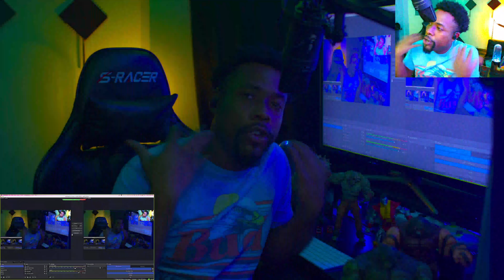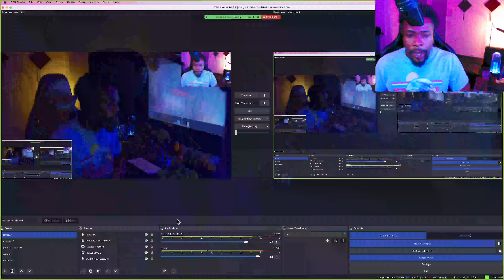SUPER CHAT request from @J FRENCH SYDNEY YUNGINS | COLCCI | SCNDL - BENDER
Moseefus the20viewking reacts to Sydney Yungins, Colcci and SCNDL.
BENDER is a song from 2022